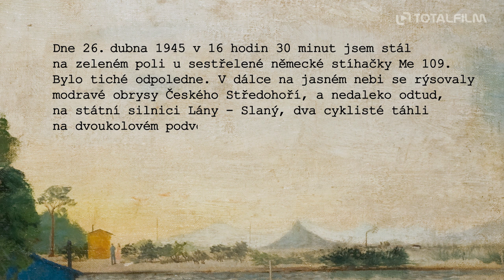Muž zbavený tíže (2021) HD trailer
Dílo Kamila Lhotáka představuje jedno z největších dobrodružství moderního umění 20. století. Režisér Josef Císařovský se v dokumentu Muž zbavený tíže vydává po jeho stopách. Hledá Lhotákovu tajemnou Ohradu snů a také zkoumá jeho touhu zbavit se zemské tíže.
Pod zdánlivě prostými všedními výjevy obrazů Kamila Lhotáka se skrývá znepokojující magnetismus vzpírající se logickému vysvětlení. Dokumentární film Muž zbavený tíže hledá dosud neznámé skutečnosti a snaží se je propojit do nových souvislostí. Režisér Josef Císařovský se s pomocí umělcova syna Kamila Lhotáka Juniora, publicisty Jana Králíka, autora monografií Libora Šteffka, sběratele a nakladatele Jana Dvořáka, tiskaře Martina Boudy a dalších pamětníků snaží hledat inspirační zdroje Lhotákovy imaginace i události, které ovlivnily nejen jeho výtvarnou cestu ale i samotný život.
Existovala vůbec „tajemná ohrada snů“ s dírou po suku, jíž nahlížel do dílny, kde se na periferii města opravovala auta a letadla? A pokud ano, kde stála? Kým je onen „muž zbavený tíže“, který si vykračuje vzduchem? Je to on sám? Víme, že jedním silným impulsem pro malého Kamila Lhotáka byla pražská výstava v roce 1891, na které došlo k zřícení horkovzdušného balónu Kysibelka. Lhotáková touha zbavit se zemské tíže se pak prosazovala v celé řadě jeho dalších děl. Stejně jako jeho láska k starým automobilům a nejrůznějším vznášedlům, k magickému Českému středohoří i opuštěným periferiím a tajemstvím skrytými za ohradami. Jeden vypadlý suk tak spojuje celý sled asociací, vzpomínek a snových výjevů. Autoportrét Kamila Lhotáka levitujícího nad Ohradou snů se proměňuje v Muže zbaveného tíže, který se nakonec snáší k zemi jako vzkaz z nebes v podobě novinového útržku.